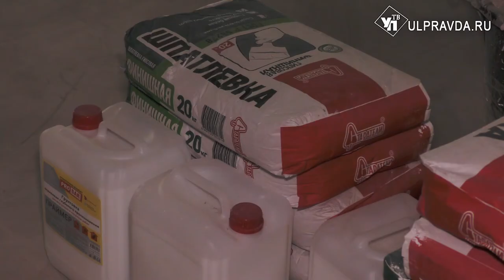Ульяновским медикам помогут справиться с выгоранием на работе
Врач накричал, нахамили в регистратуре. Сами медики связывают это с огромной нагрузкой.